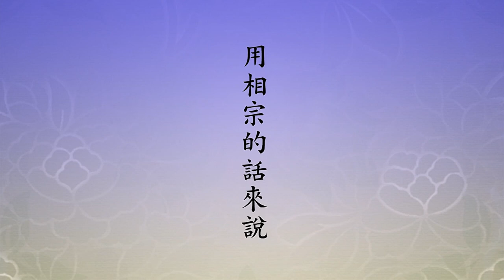🙏淨空老法師🙏這裡頭含著一層很深的意思!🙏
法藏比丘發了四十八願，四十八願終了之後，他要求諸天善神來給他做證明。果然沒錯，欲界天、色界天這些善神真的來給他做證明，前面我們已經讀過了。疑問，就是為什麼會有這種事情？太難得，太稀有了。
　　下面給我們說的，這個話很重要，特別是第一句，「一切佛土，不離眾生一念清淨心，而得成立」。這句話非常重要。十方三世，法界虛空界，一切諸佛如來的剎土無量無邊，佛國土怎麼成的？眾生國土怎麼成的？眾生國土像我們這個地球，也包括在其中。佛國土是實報莊嚴土，是眾生一念清淨心成立的。眾生國土，我們今天講的六道，這是眾生一念染穢心所成立的。我們的心被染污了，我們的心迷了，所以就變成六道輪迴。這一句是講的原理，這裡頭含著一層很深的意思，心淨則國土淨，心穢則國土穢，穢土。
　　一切法唯心所現，唯識所變，心是真心，現的是淨土。我們的心被染污了，變成妄心，妄心就是阿賴耶，一念不覺而有無明，無明變現出來的就是六道輪迴、就是十法界，是這麼來的。確確實實如六祖惠能大師開悟的時候所說的，「何期自性，能生萬法」。這一念清淨心是自性，自性所現的。一念不覺，這就變成阿賴耶識，阿賴耶識能變它不能現，現是自性現的，這要記住，清淨心現的；阿賴耶是染污心，這個染污心它會變，把一真法界變成十法界，變成六道輪迴。所以，一切法從心想生，一點沒錯，我們心想什麼，它就變什麼。
　　為什麼會變？下面彭居士講得很清楚，義理很深，我們看下文。「法藏大士，發此宏願，祇為破除眾生妄執。」妄是阿賴耶，執是末那。用相宗的話來說，法藏菩薩發這個大願，那就為了幫助我們轉迷為悟，轉八識成四智，就這個意思。「開顯當人本有心量」，當人是我們自己，開顯我們自己，我們本有的心量就是圓滿的自性，跟阿彌陀佛，跟十方諸佛，是一不是二。本有的，一切法統統是自性本自具足的。惠能大師開悟的時候這個報告說得好，所以他一說出來，五祖衣缽就給他了，立他為六世祖。他第三句講，「何期自性，本自具足」，本有心量是自性本有的。「令知淨土即是法性本然，非從外得。」西方極樂世界怎麼回事？是自己自性裡頭本來就有，是法性本然，真正的法性，圓滿的法性，就是這個，不是從外頭得來的。
　　由此可知，法藏菩薩證得圓滿的自性，他顯出來了。最殊勝、最難得的是他將四十八願加持我們，我們只要到極樂世界，就享受自性具足的圓滿智慧、福報，跟阿彌陀佛一樣，跟諸佛如來一樣，沒有絲毫差別。不是從外來的，是自性本有的，我們的自性跟阿彌陀佛的自性是一個，他現的也就是我們自己現的。只是我們自己的煩惱習氣沒斷，叫帶業往生，他統統斷乾淨了，他不帶業，無始無明習氣他都沒有，我們明白這個道理。